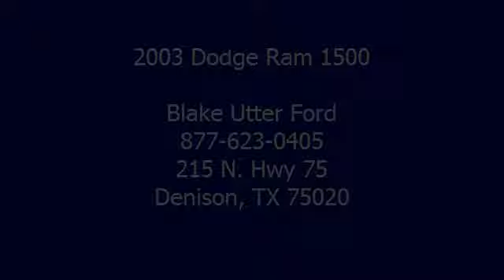2003 Dodge Ram 1500 - Blake Utter Ford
215 N. Hwy 75

For Sale: 2003 Dodge Ram 1500
VIN: 1D7HU18N43J596439
Engine: 4.7L V8 MAGNUM ENGINE
Drivetrain:
Transmission: Manual
Mileage: 179,771
Color: Bright Silver Metallic (exterior) Dark Slate Gray (interior)

Features:
2003 Dodge Ram Four Wheel Drive is the perfect work truck!  One owner!  Locally owned!  Not alot of frills just great function! 100% AutoCheck guaranteed! All electronic components in working condition. All interior components are in good working order. This vehicle is priced to sell.   View all our inventory automatic transmission